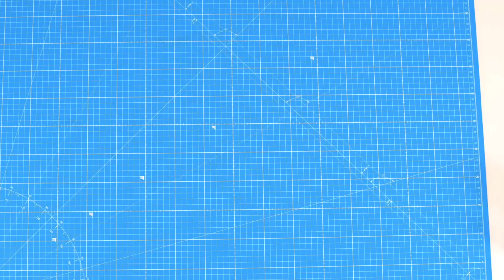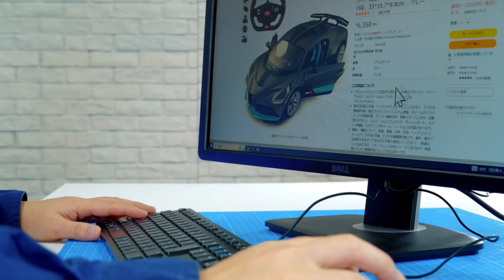3 Remote Control Cardboard Vehicles That ACTUALLY Move! | DIY RC Truck, Bus & Trailer Build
Build your own remote control cardboard vehicles! In this video, I’ll show you how to make 3 amazing working models: a dump truck, a box truck, and a bus – all fully functional and remote-controlled using recycled cardboard and motors. Perfect for school projects, DIY enthusiasts, and anyone who loves creativity with engineering!

🚛 Cardboard Truck
🚌 Cardboard Bus
🚚 Remote Control Trailer

👉 Materials used: Cardboard, motors, remote controller, glue gun, and creativity!

✅ Tags (Highly Searched Keywords):

cardboard truck
cardboard rc bus
how to make cardboard vehicle
DIY cardboard remote control car
cardboard engineering project
DIY remote control truck
cardboard remote bus
best school project idea
rc truck made of cardboard
working vehicle model
cardboard transport model
craft vehicle tutorial
DIY cardboard machine
cardboard RC tutorial
recycle cardboard project

✅ Highly Searchable Key Phrases (Use in comments/pins/chapters):

how to make remote control truck from cardboard

working cardboard bus tutorial

DIY vehicle for science exhibition

cardboard rc truck build

amazing cardboard transportation model

best cardboard RC craft idea

handmade truck with cardboard and motor

real working cardboard vehicles

✅ Clickable Thumbnail Idea:

Design Tips:

Use bright yellow or red text: "Remote-Controlled Cardboard Vehicles!"

Add icons: 📦🚌🚛🔧

Include zoomed-in action (e.g., wheels turning or remote in hand)

Highlight all 3 models with motion arrows

Expression of surprise or excitement on your face

Add a red “DIY” badge in a corner

Example Text for Thumbnail:

"They Actually Move! 🚛🚌"
"DIY RC Cardboard Vehicles"